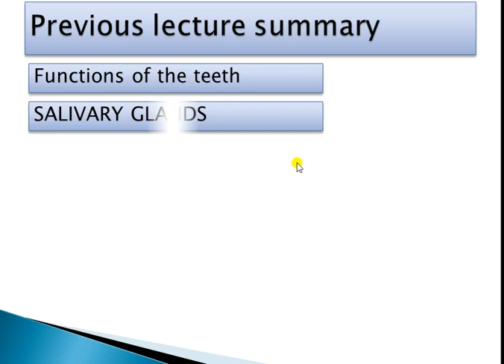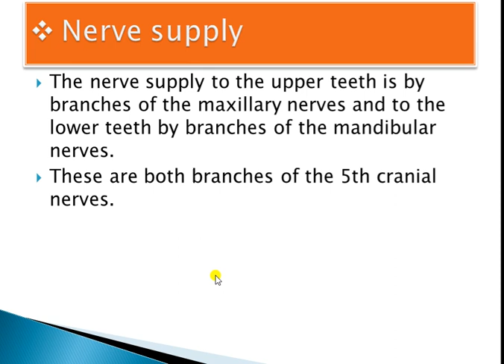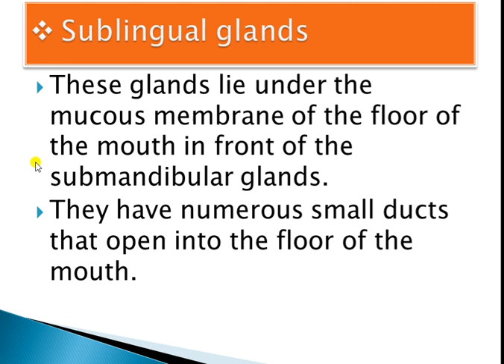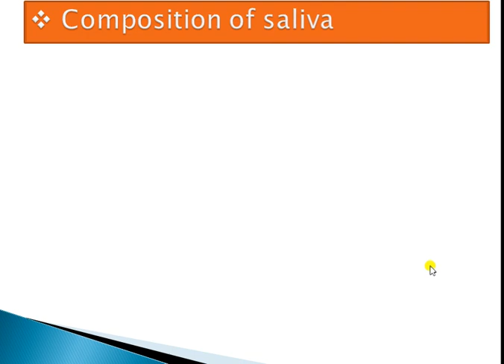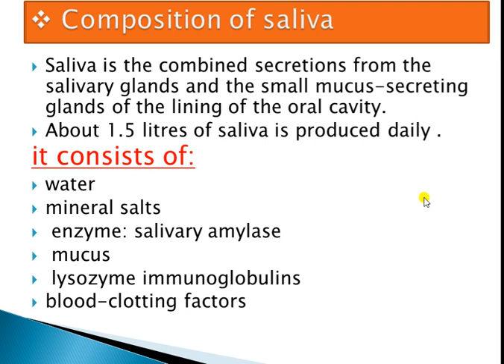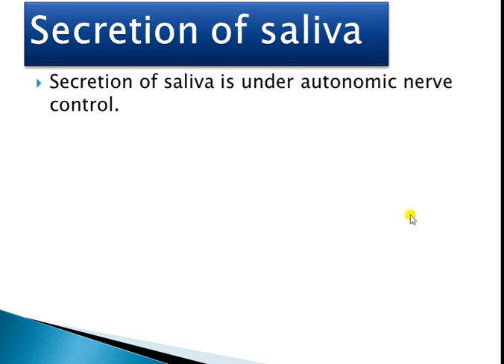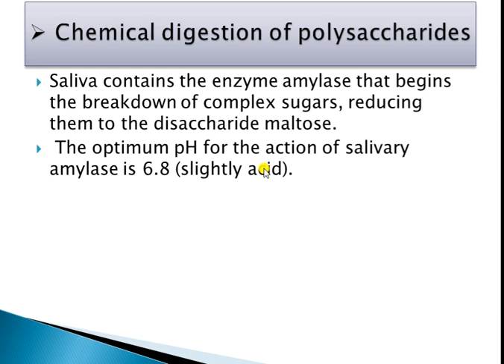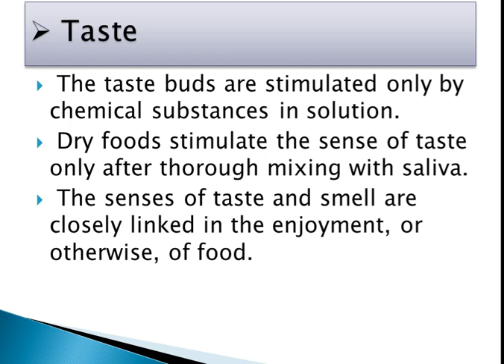Digestive System 6th Lecture Presented By Sunil Kumawat